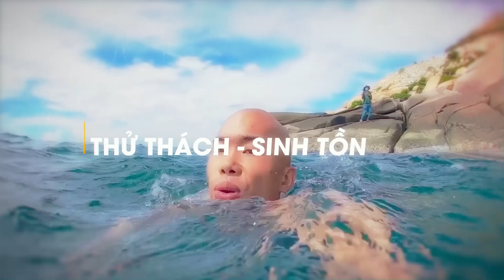THÉP BẤT NGỜ KHI CHỒNG TÂY,VỢ VIỆT CHUYỂN TRỌ MỚI, CHỦ TRỌ NÓI GÌ...